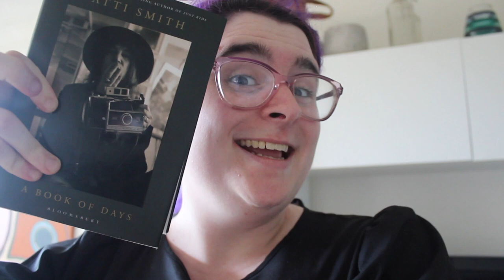Thanks, Jenny Holzer (Artist Parody)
(I WOULD LIKE TO APOLOGISE FOR THE SHAKIEST CAMERAWORK EVER, HOW AM I ONLY NOTICING IT NOW??)
My old Vine account saw some action of a truly stupid hashtag I came up with myself: ThanksJennyHolzer. Basically the legendary artist as your (mostly) unhelpful roommate, interrupting with her famous Truisms. Now, the mood has taken me to create more of these little moments, Jenny's Truisms keep on giving. Let me know if you want me to do any more of these, or any other artist parodies I guess??? I love you, keep going!